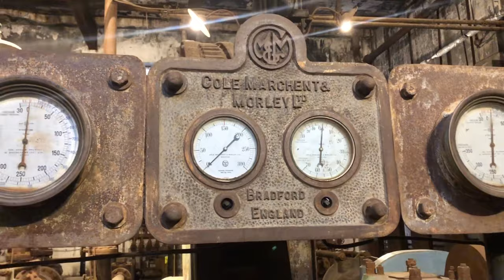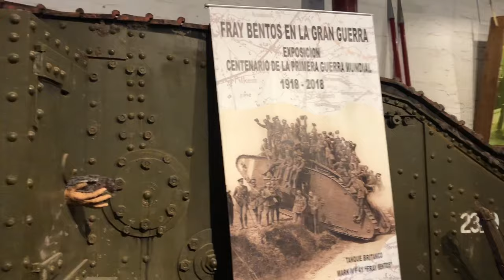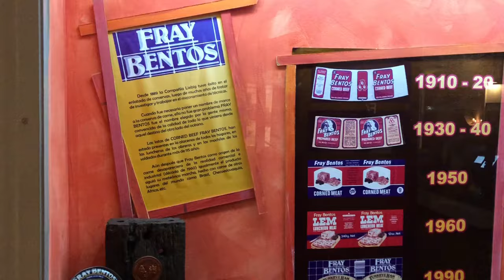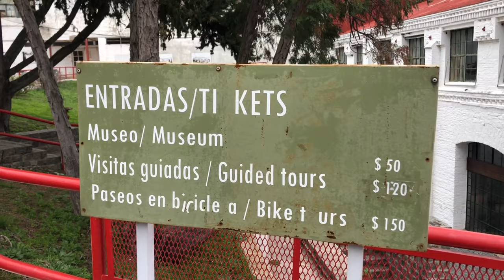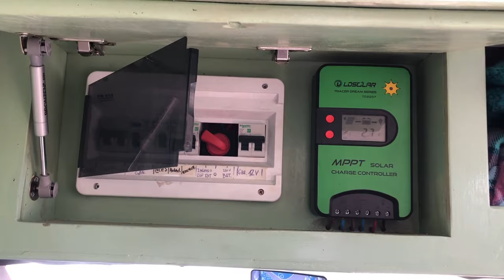[VANTOUR] de nuestra amiga Constanza en uruguay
Somos Bri, Agus yThogo👩🏻‍🤝‍👨🏼🐶 Ya vamos conociendo 13 provincias Argentinas, parte del sur de chile 🇨🇱 y Uruguay 🇺🇾

Esta idea surgió en el 2021 y con mucho amor y esfuerzo la armos a nuestra comodidad en solo 5 meses🚐

Y si queres colaborar con nuestro viaje te dejamos el link de nuestro:

MERCADO PAGO: Briag.sobre ruedas

Muchas gracias y esperamos que les guste el video❤️